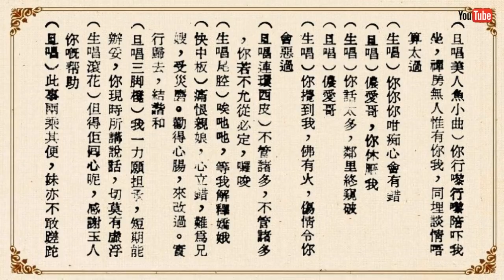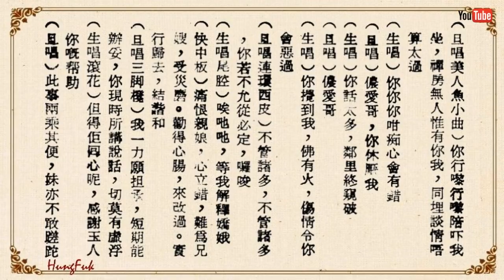除卻巫山不是雲 徐柳仙 呂紅